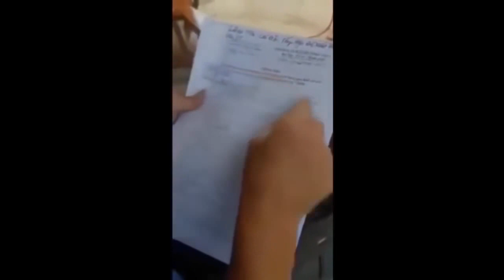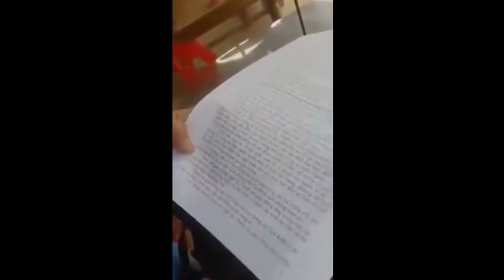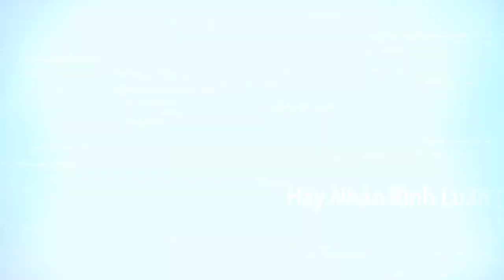Bất Ngờ Khó Đỡ với tình huống bắt XE Và Người của CSGT 2017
Bất ngờ khó đỡ là kênh chuyên cung cấp các video siêu bất ngờ khó đỡ đang diễn ra hằng ngày trong cuộc sống của chúng ta. Các video  chia sẻ của chúng tôi sẽ giúp cho các bạn có phút giây thư giãn thật bất ngờ,  đi từ ngạc nhiên này đến sự ngạc nhiên khác.Nếu quí vị và các bạn thấy ngạc nhiên thì cho chúng tôi một bất ngờ là vui lòng bấm vào đăng ký để nhận được bất ngờ tiếp theo nhé!